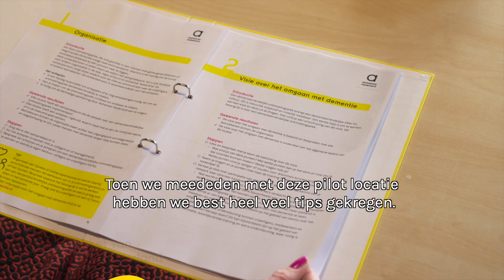Hoe wordt jouw ontmoetingsplek dementievriendelijk?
Een dementievriendelijke ontmoetingsplek is een fijne plek in de buurt om mensen te ontmoeten en actief te blijven. Samen gezellige activiteiten ondernemen in een veilige en vertrouwde omgeving. Een plek, waar iedereen zichzelf kan zijn, ook mensen met geheugenproblemen of beginnende dementie. Doe je ook mee?